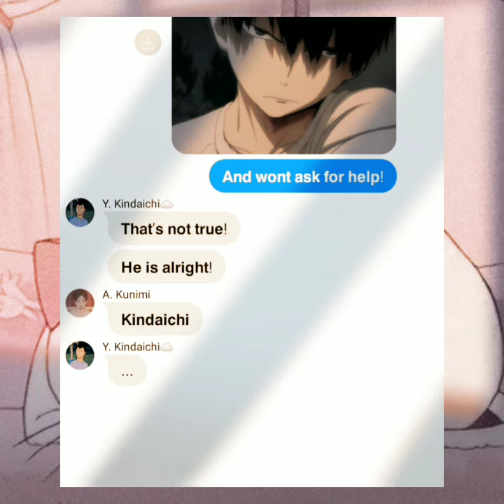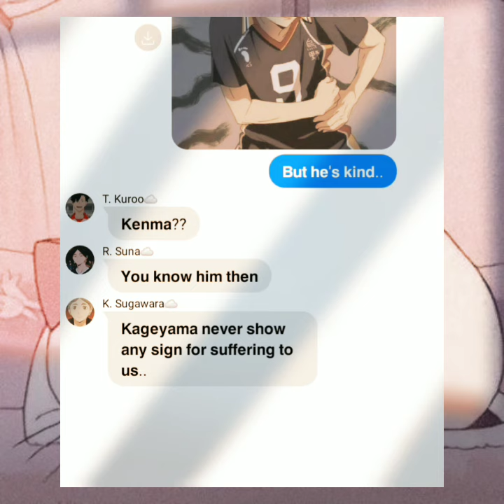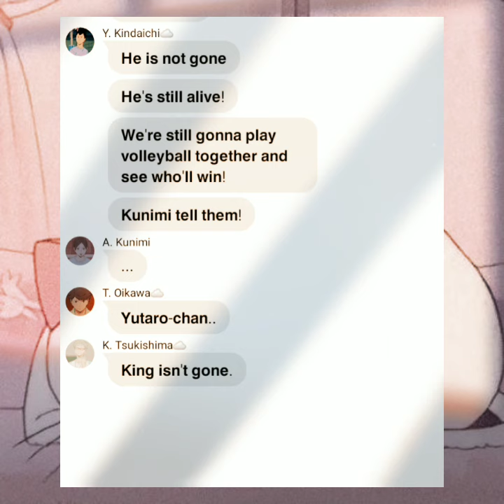«❀»Used To Be Mine||Short Kageyama Angst||NoyaKage?||BOTTOM[9]BERRY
She Uded To Be Mine, cover by: Chloe